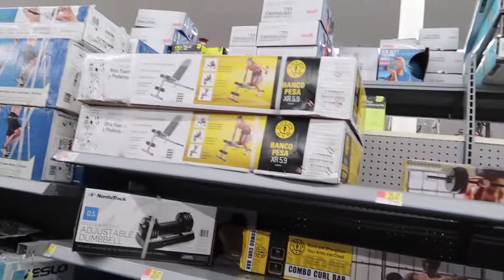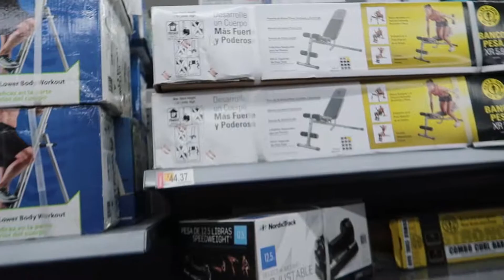She Needed Some Protection | Vlog 1353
02.22.19 | Day 1353

Marissa had a scary encounter with a fury friend on Thursday night and we went to get some protection at Walmart.

Ken 👻: tkoprovidence
Marissa 👻: miffy.penguin

PODCASTS:
(BAD ADVICE)
(Warning: There may be explicit content!)